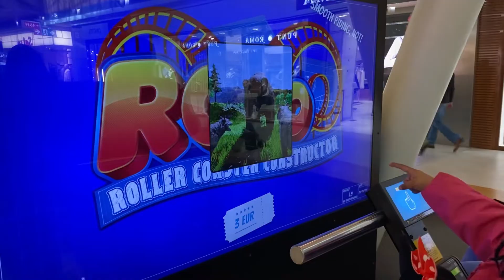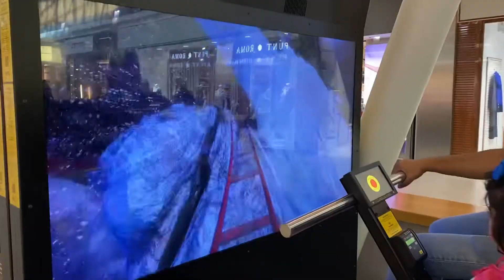মার শপিং মলে একটি দুর্দান্ত মজা ছিল(Portugal Vlog)banglavlog